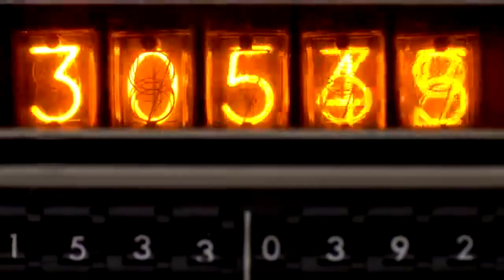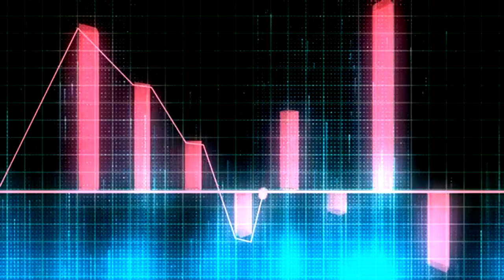I AM ENOUGH - Steve Harvey, Les Brown, Jim Rohn, Jocko Willink - Best Motivational Speech 2023